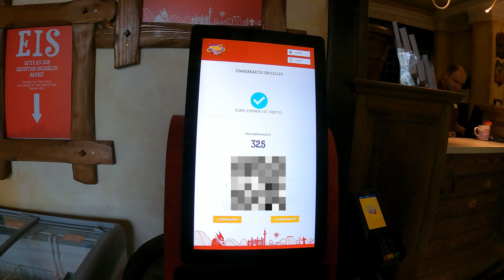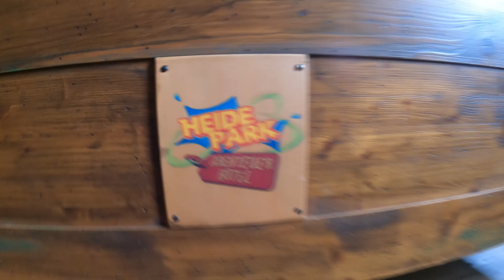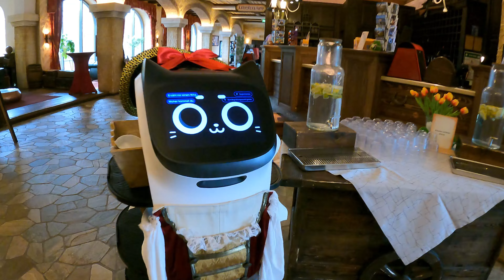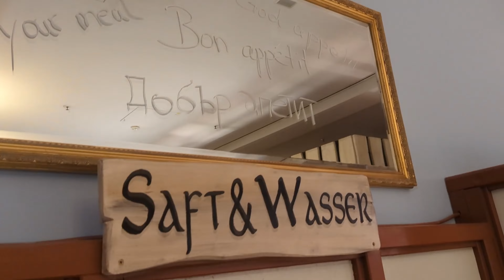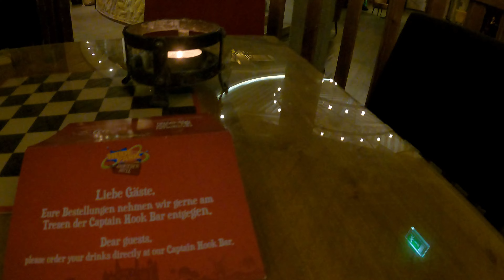ABENTEUERHOTEL im HEIDEPARK | ALLE INFOS | Hotelvorstellung | 2024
Wir haben eine Nacht im Abenteuerhotel übernachtet, unsere Eindrücke findet ihr in dem Video, Fragen könnte ihr diese gerne in die Kommtenaren stellen.

Schaut euch doch gerne mal auf diesem Kanal um!

Inhalt:
0:00 Begrüßung und Check-in
0:49 Roomtour
1:27 Impressionen (Hotellobby und Zimmer)
2:13 Zimmeraufteilung und online Check-in
2:57 Abendbuffet
4:27 allgeimeine Infos
5:54 Impressionen Captain Hook Bar
6:21 Frühstücksbuffet
7:08 Fazit und Verabschiedung